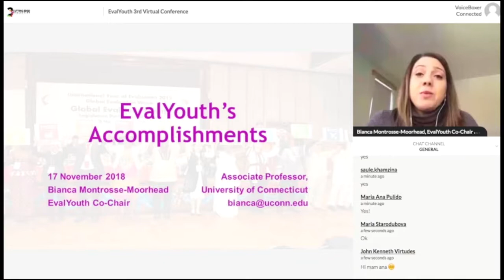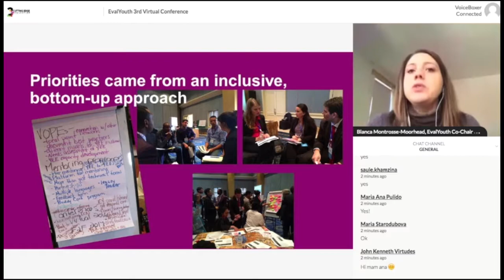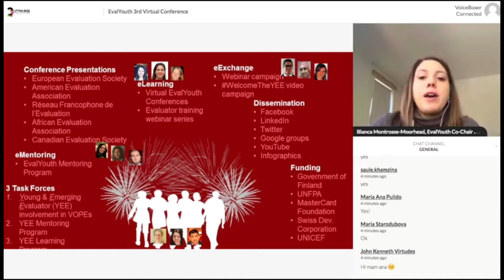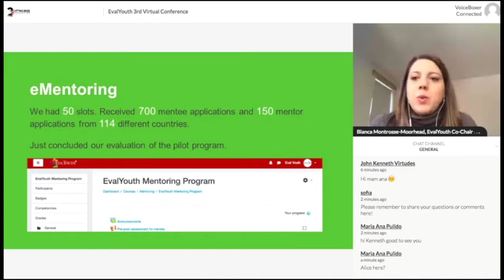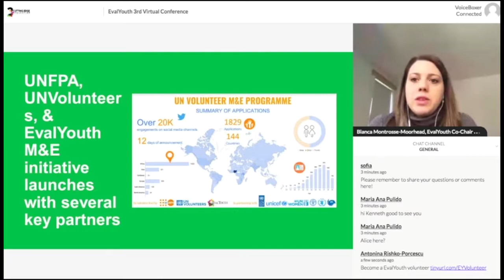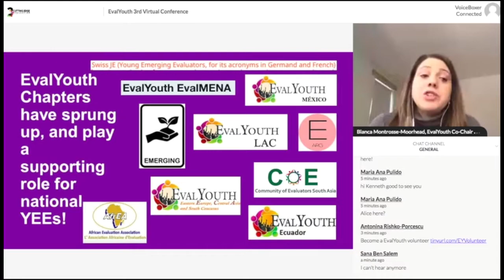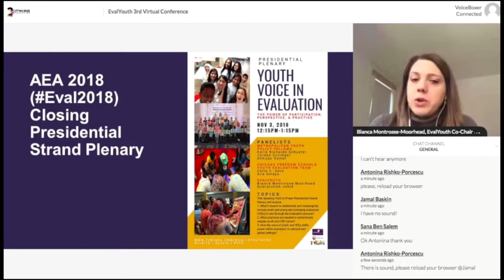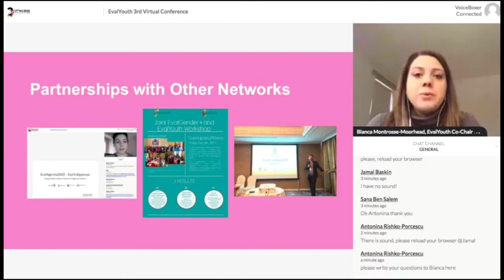2. Bianca Montrosse-Moorhead (Russian): EvalYouth’s accomplishments in the past years